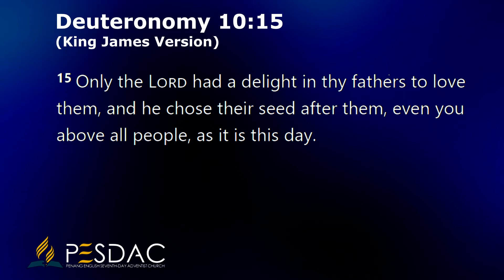Sabbath School Lesson 11: Deuteronomy in the Later Writings — Kevin Phuah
Bible Studies based on the Adult Sabbath School Lesson on the book of Deuteronomy